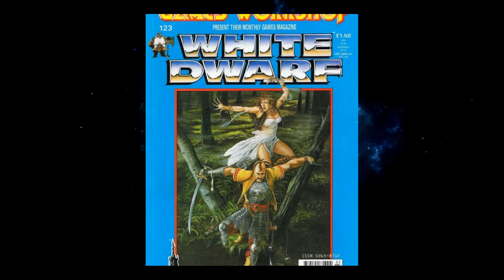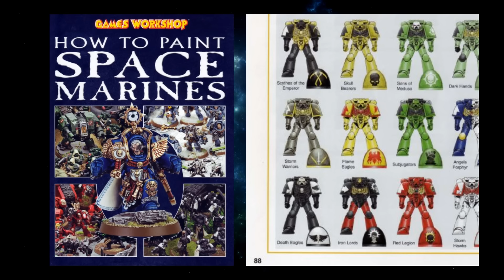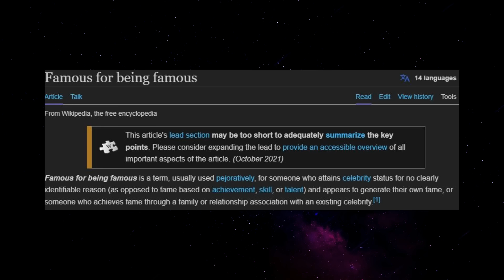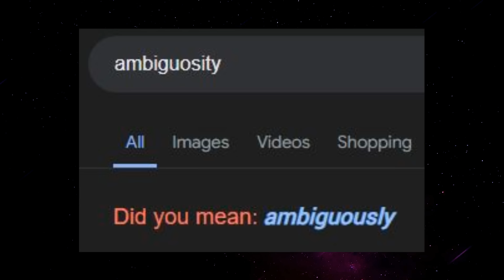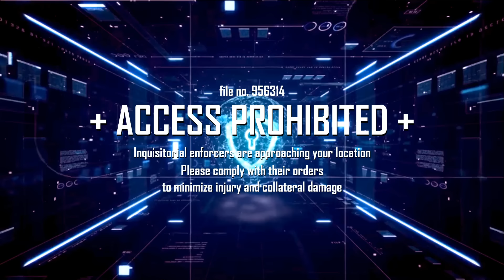Kitbashing The Death Eagles | The Pentarchy of Blood | Warhammer 40k Conversion Guide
The Pentarchy of Blood are a holy fraternity assembled to bring an end to the War of the False Primarch. In this video we'll be looking at the purple and gold boys currently in their emo phase: the Death Eagles!

0:00 War of the False Primarch Intro
1:25 Death Eagles Lore
8:15 Build
12:17 Paint
17:49 Outtro